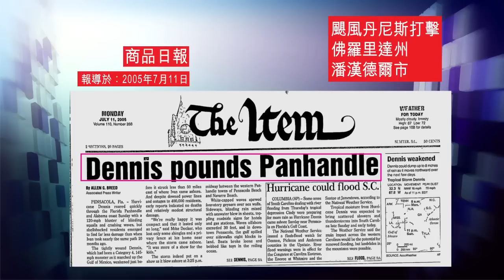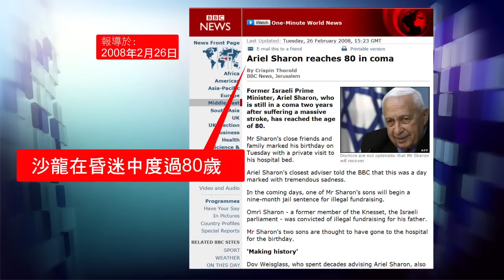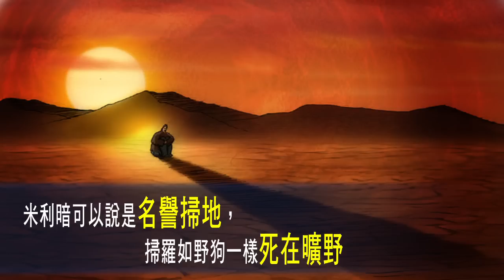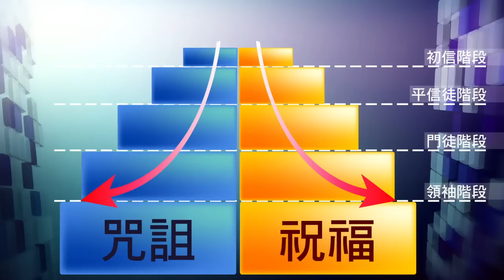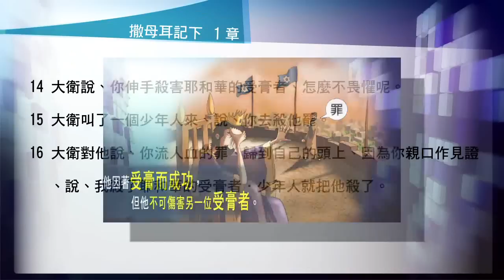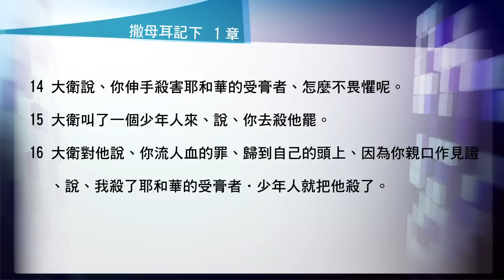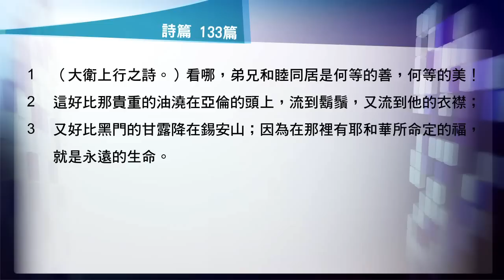錫安教會主日信息：2012 榮耀盼望 (20) 07/09 - 梁日華牧師